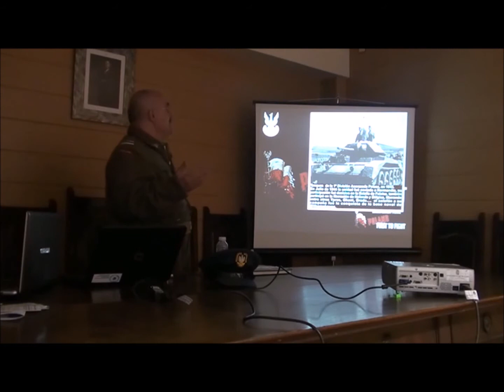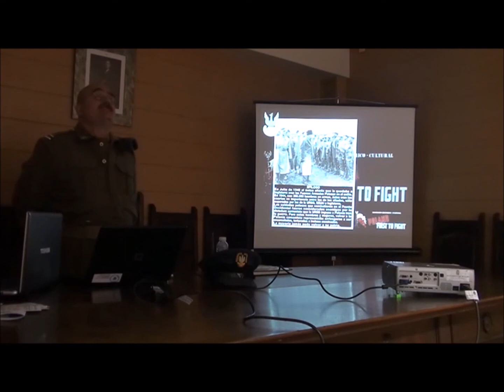El Precio del Honor 3 de 5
Tercera parte del extracto de la conferencia:
"El precio del honor, Polonia en la Segunda Guerra Mundial".
Impartida por miembros de Poland First to Fight, esta conferencia inauguraba la exposición homónima instalada en la Oficina de Turismo de Belorado y daba el pistoletazo de salida a la "Expohistórica 2017".
En esta tercera parte se trata la masacre de Katyn, la muerte del General Sikorski, las campañas de Italia, Francia y Paises Bajos, y el final de la guerra.